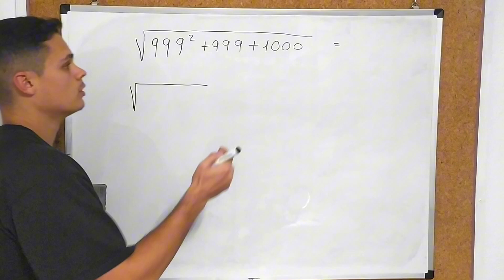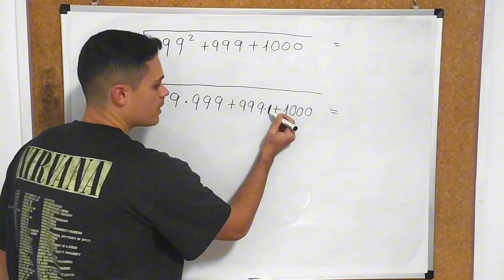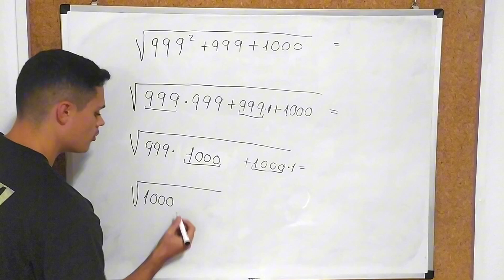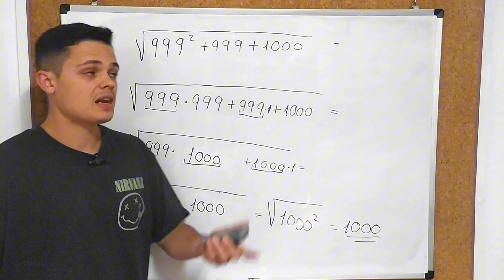🤔 ¿Puedes Resolver esta Raíz Cuadrada? | [SIN CALCULADORA 🤯]